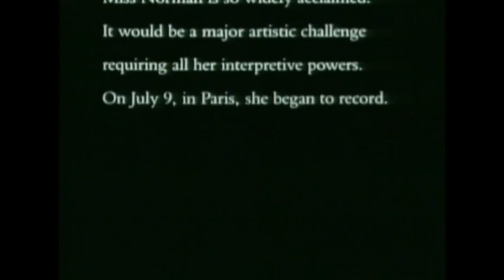CARMEN: Don José – Neil Shicoff 1988 (avec Jessye Norman, Seiji Ozawa, et Janine Reiss)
Jessye Norman: Carmen
Neil Shicoff: Don José

Seiji Ozawa: chef d'orchestre
Janine Reiss: répétiteur de français & assistant de direction
Jacques Chalmeau-Damonte: répétiteur (pianiste) & assistant de direction

Chœurs de Radio France
Maîtrise de Radio France

1988.VII, Grand Auditorium de Radio France
«Jessye Norman Sings Carmen»: 1989 Phillips

I. séguédille et duo «Près des remparts de Séville»
II. duo acte II «Au quartier? pour l'appel!»
(répétition avec piano)
III. duo acte II «Non! tu ne m'aimes pas!»
IV. duo et scène final «C'est toi? / C'est moi!»